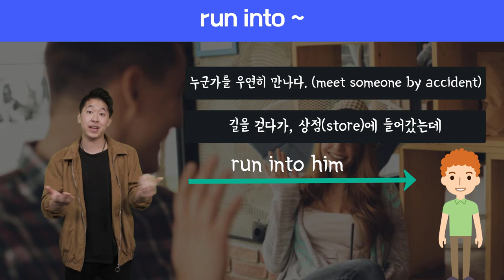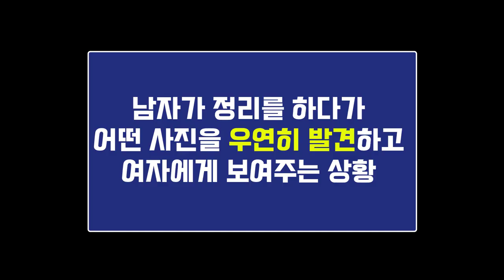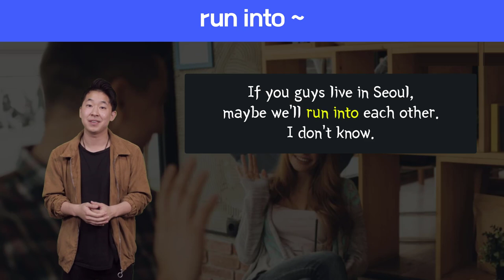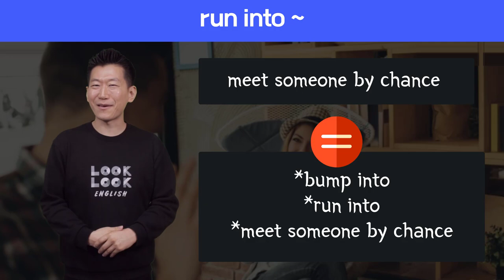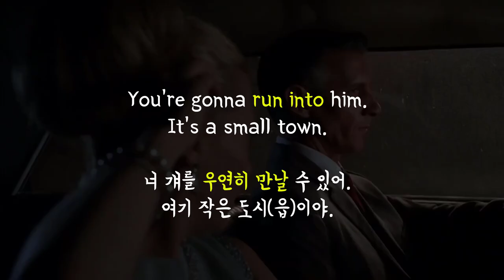🔥 원어민표현 #49.run into |미국영어회화100||룩룩잉글리쉬 (feat. bump into, come across, meet someone by chance)